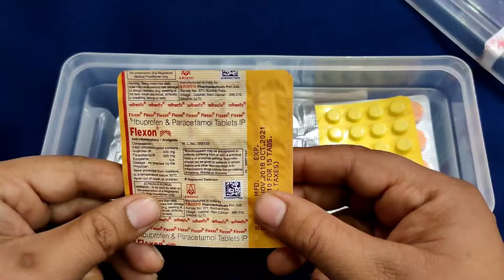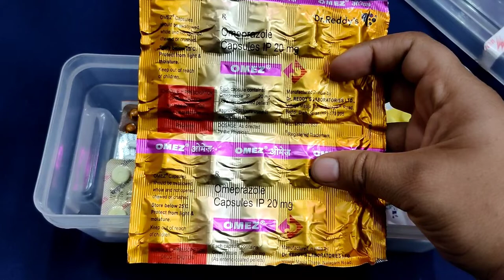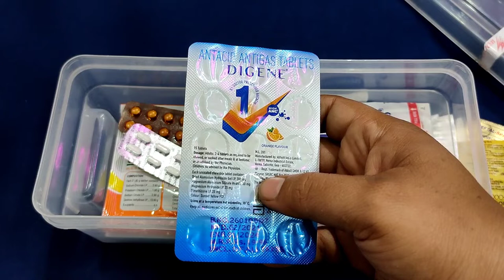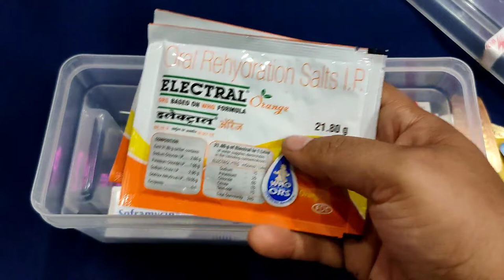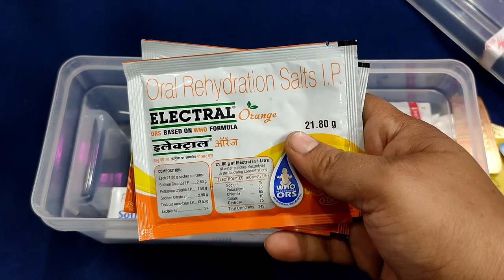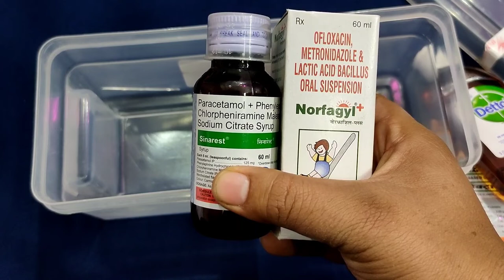First aid kit box medicine - Emergency में काम आने वाली दवा - Medicine kit box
This video will be helpful for you to keep medicine at your home for emergency situations.